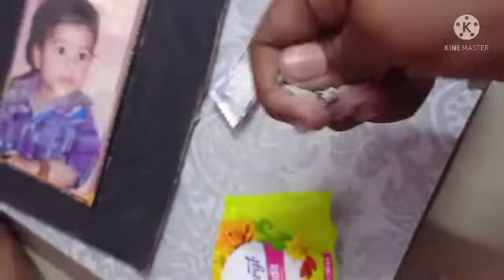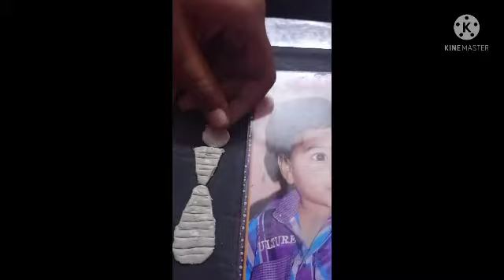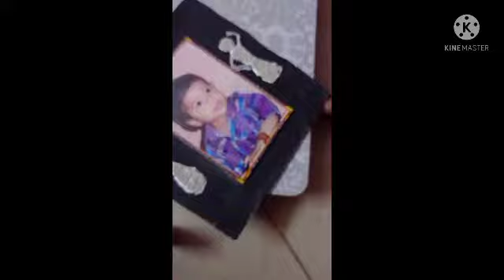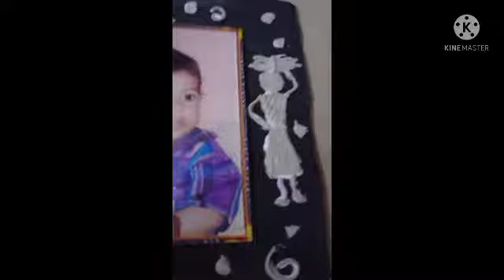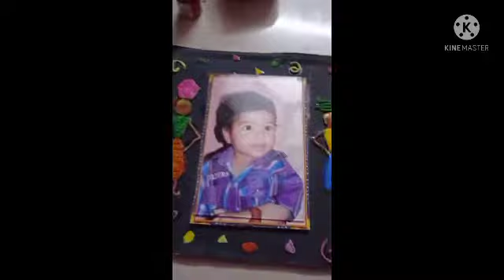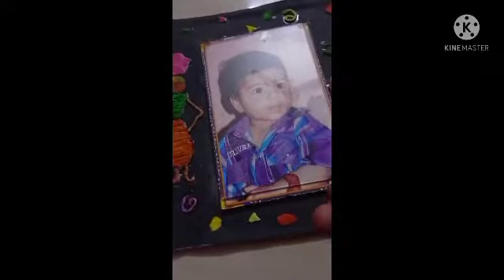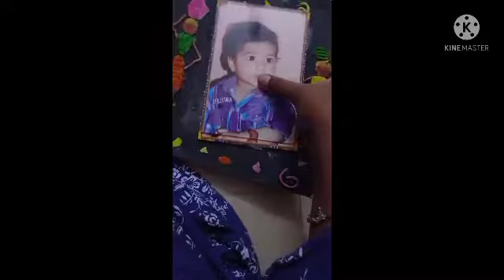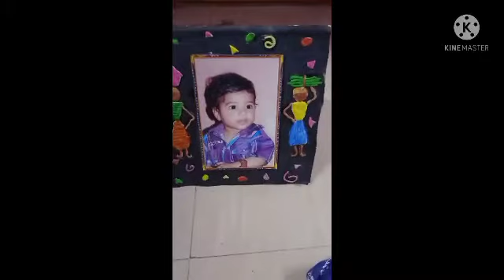Creative and colourful handmade photo frame with fevicryl mouldit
Theri babies are showing you how to create hand made creative and colourful
photo frame using cardboard, paint and fevicryl mouldit. And giving you innovative ideas for using fevicryl mouldit.